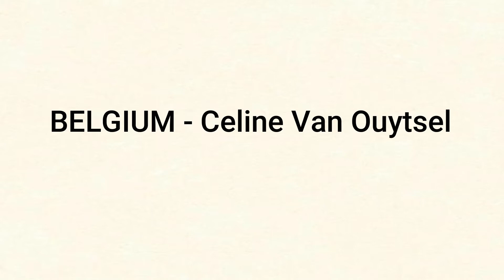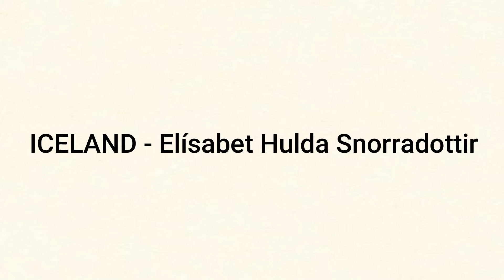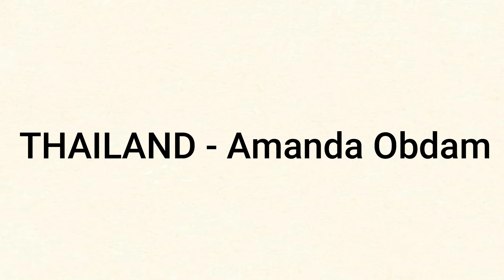Ms Universe 2020 Contestant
this is my compilation of ms. universe contestant. hope you like it guys and watch it guys. stay safe and enjoy